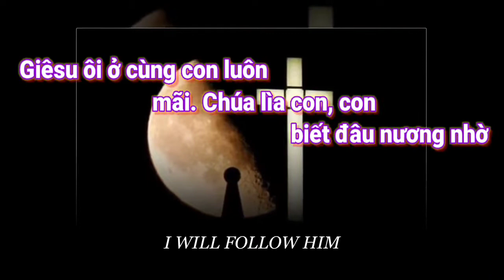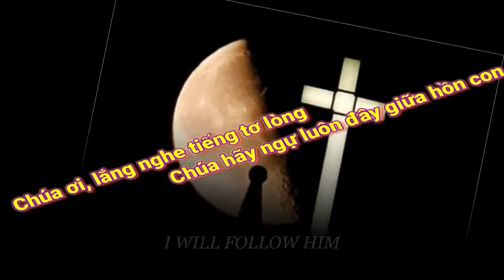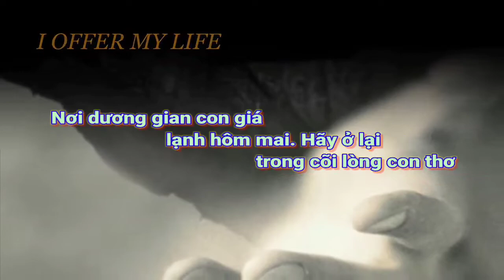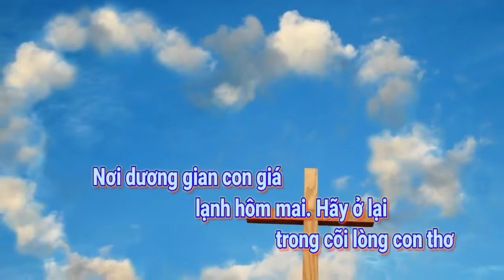(TN) Giêsu Ở Cùng Con (Đại Hồng & Ngọc Thanh)